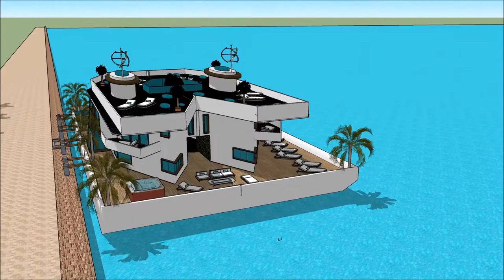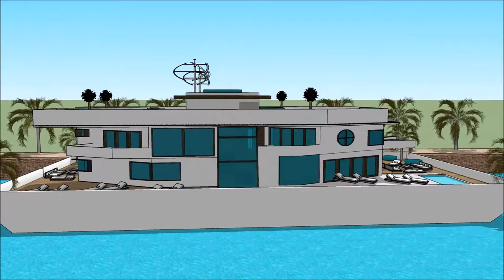HOUSEBOAT NORTHERN BOAT SHOW LIVERPOOL 2018 BOAT HOUSEYacht getaway retreat floating on water House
The houseboatzania launching an innovative high-end luxury yacht houseboat home design potentially as a display of exhibition of the @HOUSEBOAT NORTHERN BOAT SHOW LIVERPOOL 2018 BOAT HOUSEYacht getaway retreat floating on water  House

The collection of the Houseboatzania concept of HOUSEBOAT NORTHERN BOAT SHOW LIVERPOOL 2018 BOAT HOUSEYacht getaway retreat floating on water  House consists of high luxury and architectural art pieces in minimalism combined with living on the waterfront of the harbour of

The houseboat yacht design has the basis to sustain living with high standards and contemporary structural design at HOUSEBOAT NORTHERN BOAT SHOW LIVERPOOL 2018 BOAT HOUSEYacht getaway retreat floating on water  House with numerous of prospects for excessive living and celebrating the desire of life worldwide: